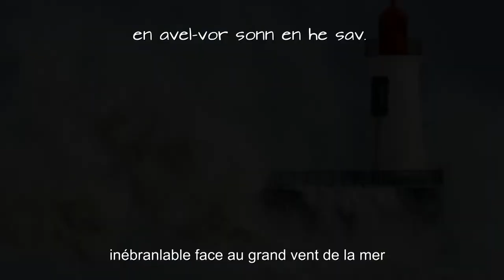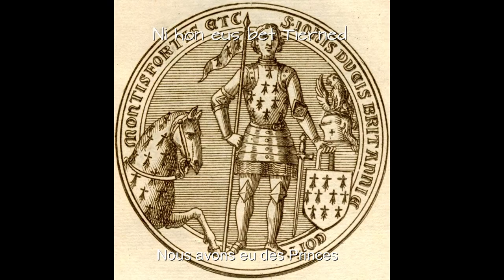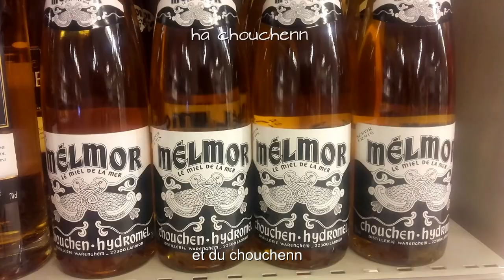ANJELA DUVAL - Ni - Nous sommes une des branches de l'arbre KELTIA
Le texte "Ni" d'Anjela Duval mis sur l'air de bossa nova "Aguas do Março" du brésilien Tom Jobim.

"Dirak Doue, Dirak ar bed, ni zo Breizhiz, ni zo Kelted, ha bevet Keltia!"

Sur des images glanées sur le net et une vidéo du rassemblement des bonnets rouges au parc des expositions à Morlaix en 2014.